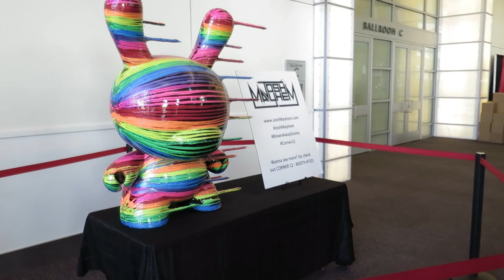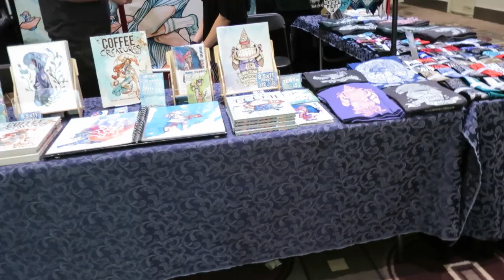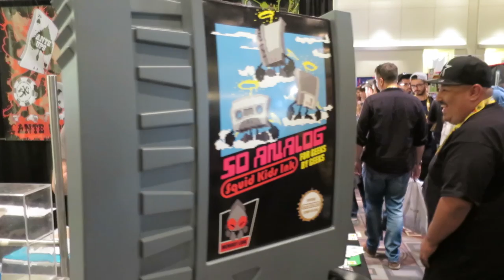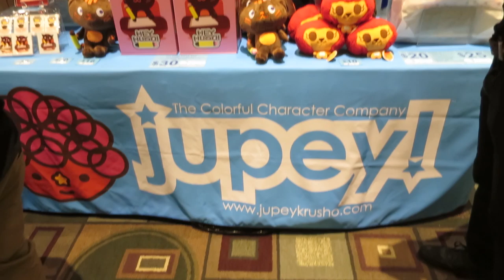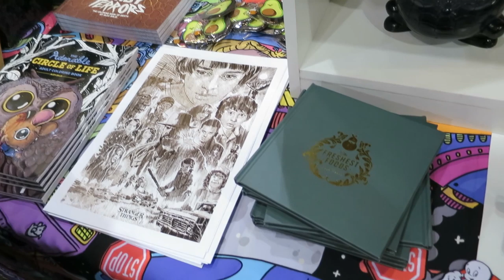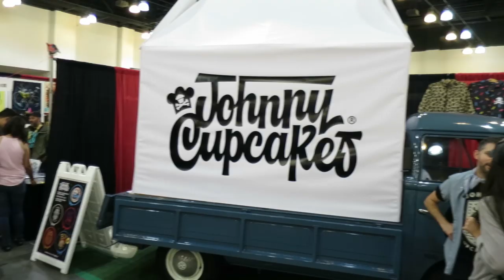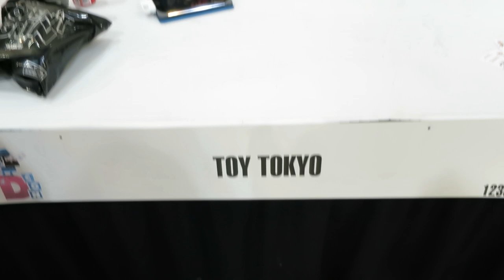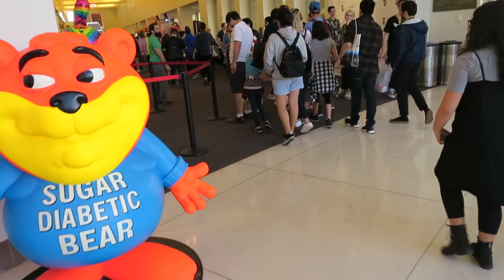Yellow Toy - Designer Con 2017 Tour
Designer Con 2017 is here! This is my adventure in Designer Con 2017 and this year was huge! I have two rants and one of them is the long lines!!!